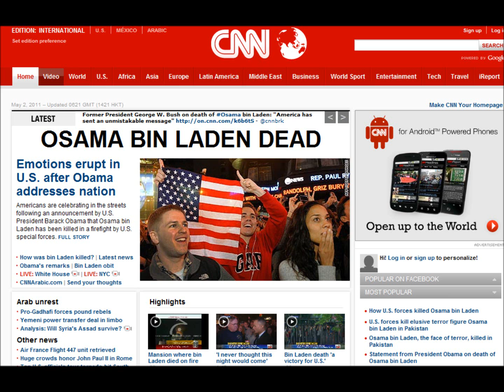Osama Bin Laden dead - Donald Trump takes credit!